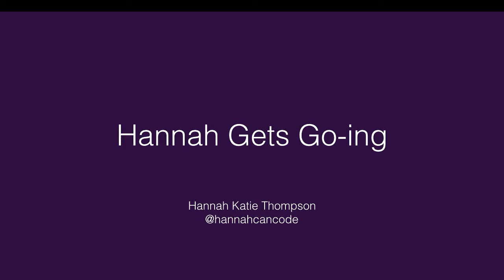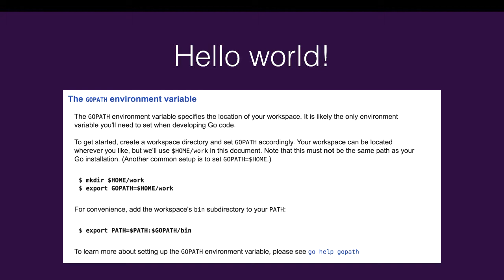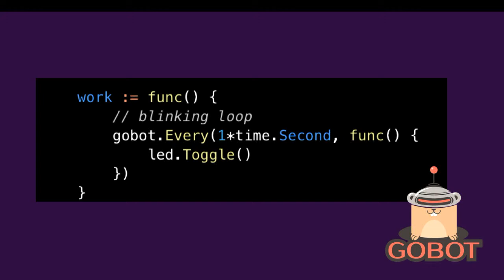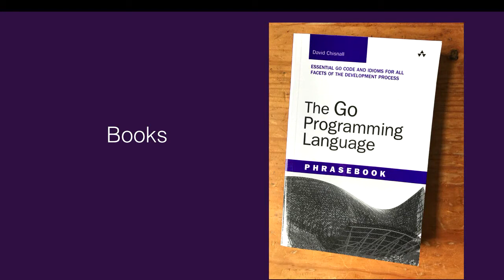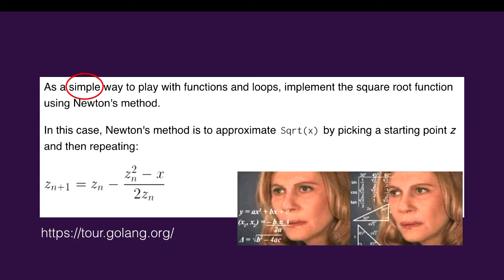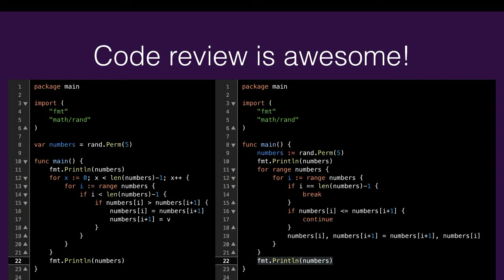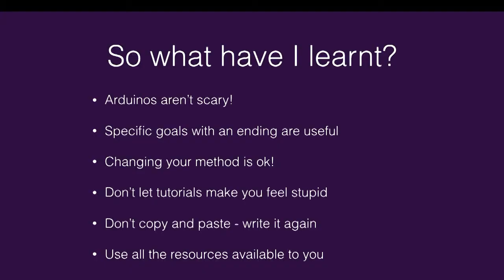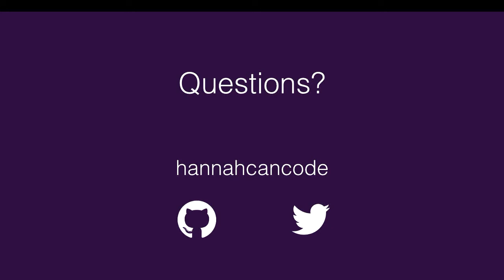Hannah Gets Go-ing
Hannah Thompson
I've challenged myself to learn Go in two months, with the aim of using the Gobot framework to control an Arduino device.

I'm part of that emerging group of women who have learnt to code in order to career change. But instead of taking the plunge and quitting my job to spend six months at a bootcamp, I harnessed one of strongest skills - learning - and taught myself (I have a PhD, which basically means I'm really good at learning).

This talk will chart my journey of learning a new language - Go. I'll discuss the challenges, successes and failures I experience along the way and finally demonstrate what a new programmer can achieve in two months.

Why did I choose Go? Well, it's open source, there's an active community in my new hometown, there are plenty of resources for new users, and gophers are adorable. Also there are a lot of Go puns.